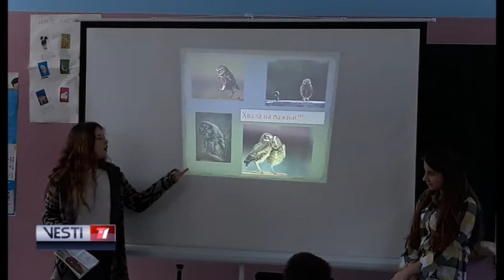Kratke Vesti T1 za 24.01.2018.